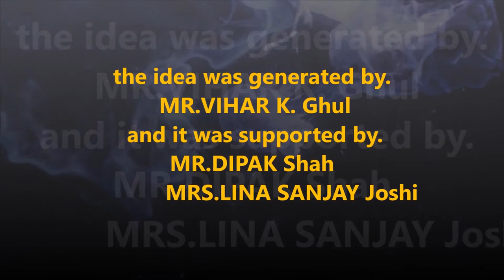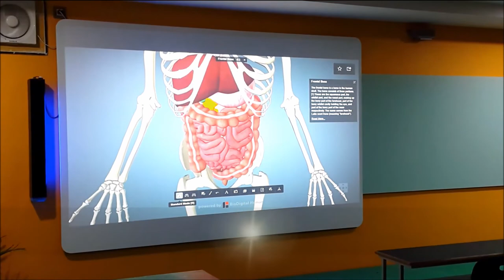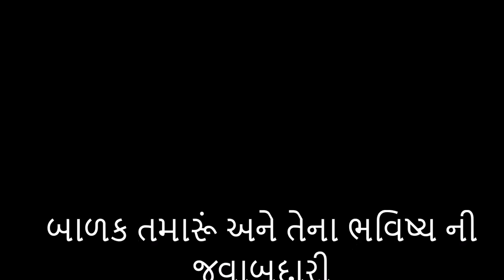Making Journey Of Acharya Education Center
this video is all about making journey of acharya education center, we made this  education hub with lots of love.

on this channel we provide video lecture of std 9th and 10th (Gujarat board)
Video Language : Gujarati + English
Video type : Interview Type + Animation Based Video
Subjects We Covers : Science / Maths / English